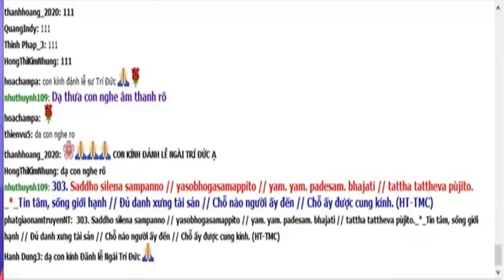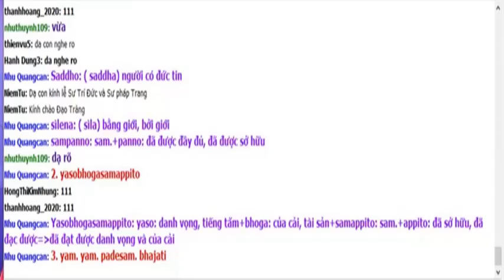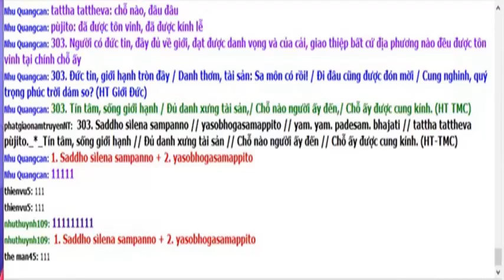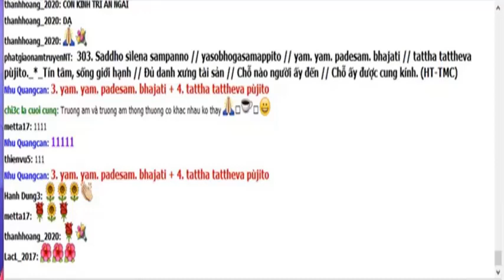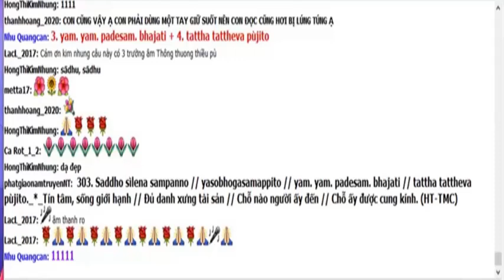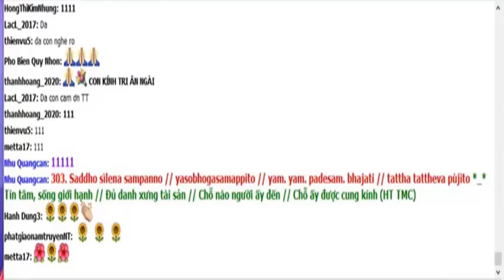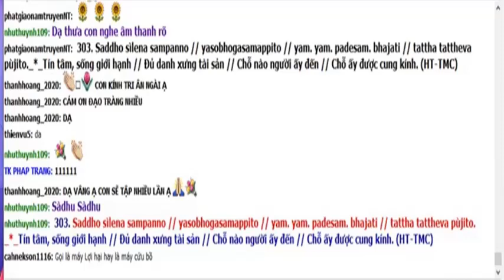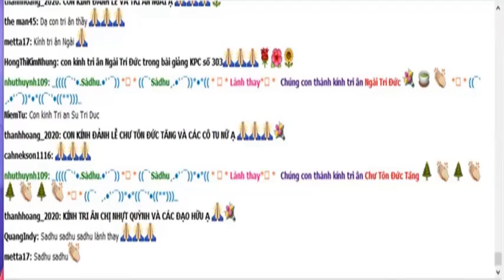26-05-2020_Room PhatgiaonamtruyenNT - Ngài Trí Đức giảng Pháp Cú Kinh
PhatgiaonamtruyenNT Thứ Ba May 26-2020. Ngài Trí Đức giảng từ vựng, ý nghĩa và duyên sự Pháp Cú Kinh Số 303.-Đức Bổn Sư ngự tại Jetavana (Chùa Kỳ Viên)- đề cập đến Thiện Nam Citta - Ngài thuyết lên kệ ngôn này.-( Pakin.n.aka-Phẩm Tạp Lục )_*_

*303. Saddho sīlena sampanno // yasobhogasamappito // Yam yaṁ padesaṁ bhajati // tattha tatth' eva pūjito.

*303. “Tín tâm, sống giới hạnh // Ðủ danh xưng tài sản, // Chỗ nào người ấy đến, // Chỗ ấy được cung kính.”(HT-TMC)

*303. Ðức tin, giới hạnh tròn đầy // Danh thơm, tài sản Sa môn có rồi! // Ði đâu cũng được đón mời // Cung nghinh, quý trọng phúc trời dám so?(HT-Giới Đức)